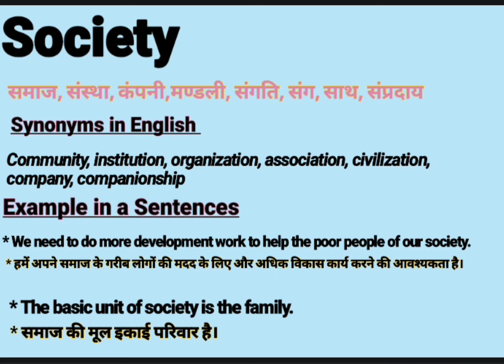Society meaning in Hindi | Society ka kya matlab hota hai | daily use English words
About this Video:
This video is about the English Word ‘’  Society’’. You will learn the word Society with its meaning in Hindi and synonyms in English. Please watch the complete video to empower your English vocabulary using in sentence. Thanks
Your queries In this Video:
What is Society ?
Society ka kya matlab hota hai.
What does Society mean.
Society pronounce.
Society meaning in Hindi.
Society meaning in English.
Society meaning.
Society synonyms.
Society synonyms in English.
Society use in sentence.
Society example in Hindi and English.
Meaning of Society.
Meaning of Society in Hindi.
Example of Society in Hindi.
Example of Society in English.
Pronunciation of Society.
Synonyms of Society.

Educare Desk